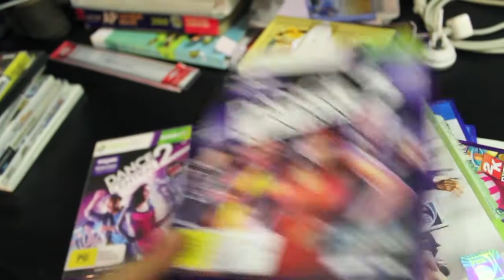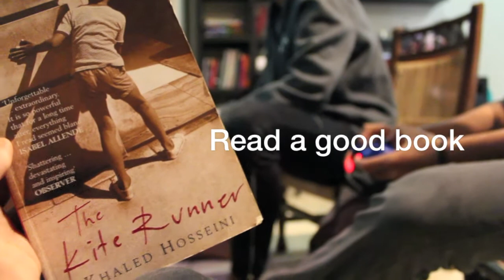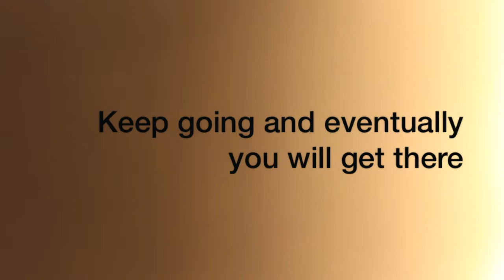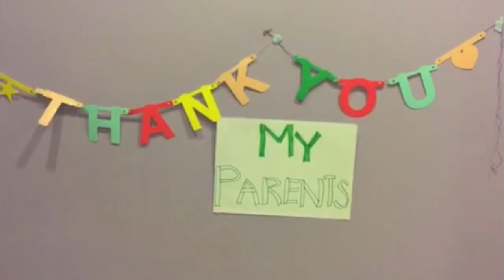An Addiction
This video was made by a grade ten student from École Mondiale World School in Mumbai as part of her Personal Project.